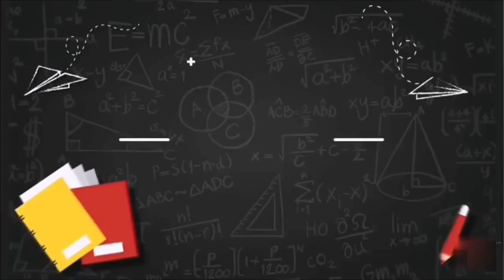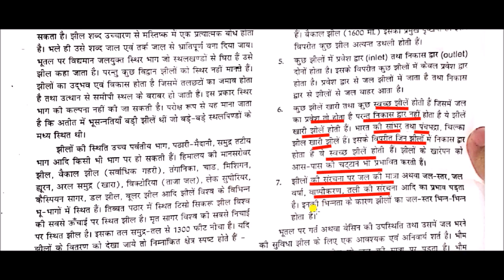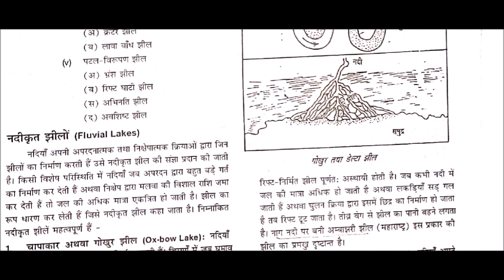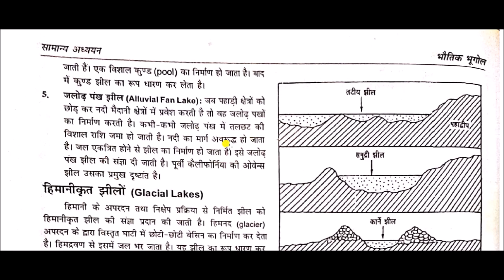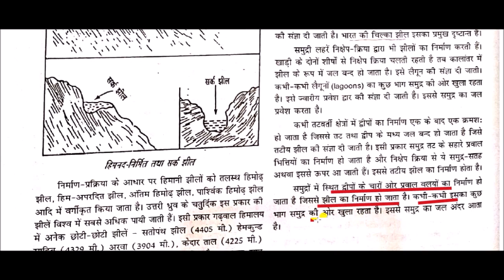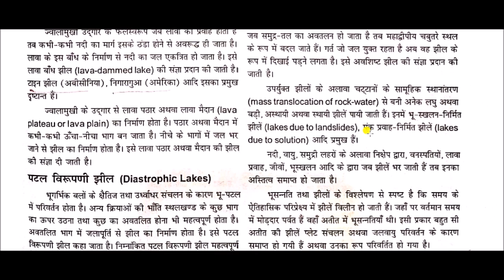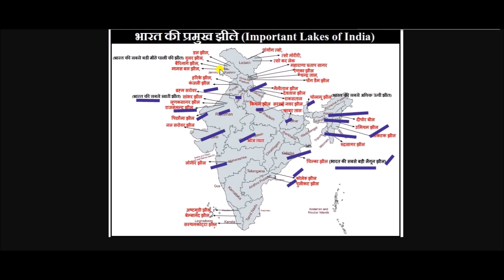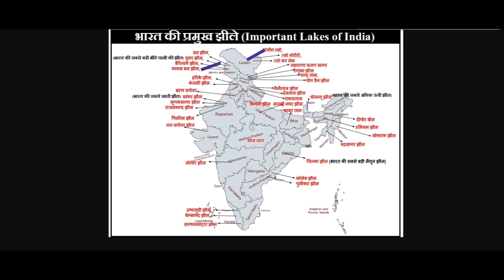भौतिक भूगोल || Physical geography -: झील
Lake for All Competitive Exams like SSC, Railway, IB, Bank, UPSC, BPSC, MPSC, PCS, etc.